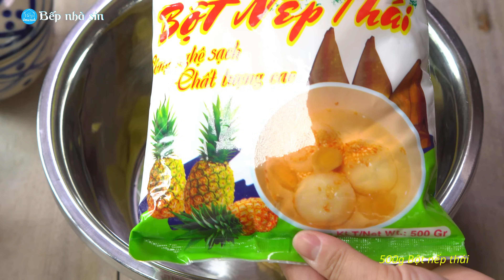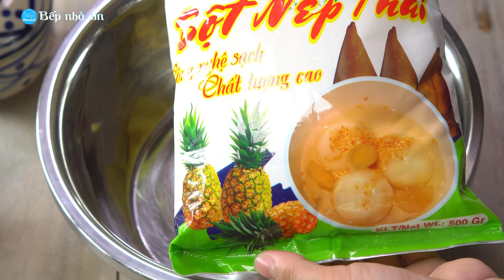CHÈ Ỷ KHOAI LANG LÁ DỨA bí quyết để chè mềm dẻo đến tận hôm sau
Nguyên liệu:
- 500g Bột nếp thái
- 150g Khoai lang
- 250g Đường
- 1 lít Nước lọc
- 500ml Nước cốt lá dứa (50g lá dứa tươi xay cùng 500ml nước)
- 30g Gừng cắt sợi
- ½  muỗng cafe Muối
- 1 ít lá dứa
Phần nước cốt ăn kèm:
- 300ml Nước cốt dừa
- 3 muỗng canh Đường
- 1 muỗng canh Bột năng
- ½ muỗng cafe Muối

Toàn bộ nội dung ở trong kênh được các thành viên trong kênh BẾP NHÀ SIN tìm tòi, chắt lọc và biên tập lại, chúng tôi được quyền sở hữu nội dung trong video.